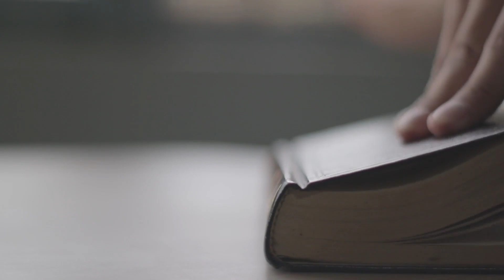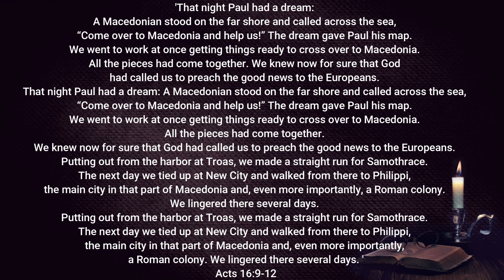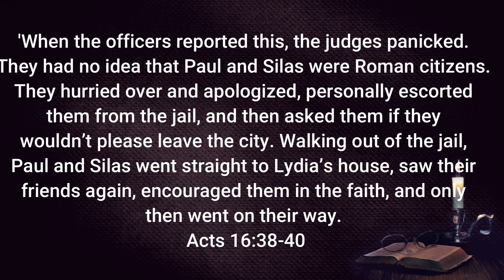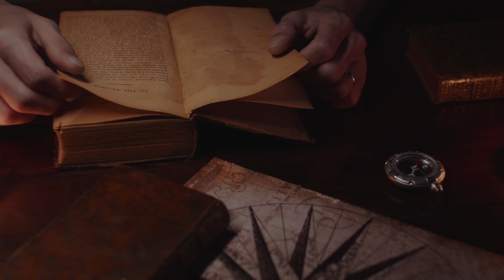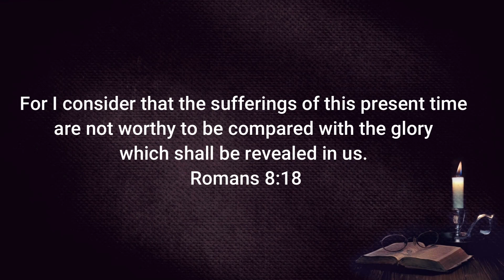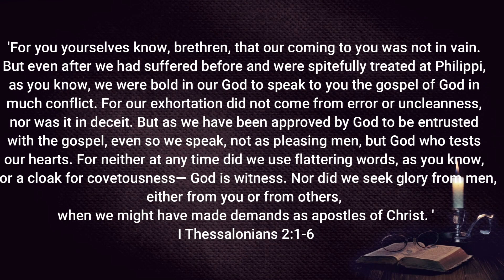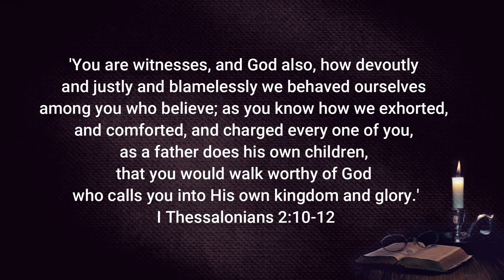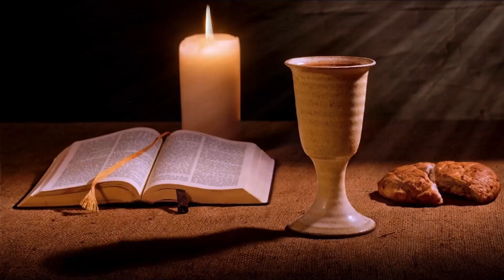God has called us unto purity and holiness in Christ Jesus the Lord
God has called us unto purity and holiness in Christ Jesus the Lord | 1 Thessalonians #3

'For you yourselves know, brethren, that our coming to you was not in vain. But even after we had suffered before and were spitefully treated at Philippi, as you know, we were bold in our God to speak to you the gospel of God in much conflict. For our exhortation did not come from error or uncleanness, nor was it in deceit. But as we have been approved by God to be entrusted with the gospel, even so we speak, not as pleasing men, but God who tests our hearts. For neither at any time did we use flattering words, as you know, nor a cloak for covetousness— God is witness. Nor did we seek glory from men, either from you or from others, when we might have made demands as apostles of Christ. But we were gentle among you, just as a nursing mother cherishes her own children. So, affectionately longing for you, we were well pleased to impart to you not only the gospel of God, but also our own lives, because you had become dear to us. For you remember, brethren, our labor and toil; for laboring night and day, that we might not be a burden to any of you, we preached to you the gospel of God. You are witnesses, and God also, how devoutly and justly and blamelessly we behaved ourselves among you who believe; as you know how we exhorted, and comforted, and charged every one of you, as a father does his own children, that you would walk worthy of God who calls you into His own kingdom and glory.'

You can find more information concerning this ministry

All glory unto Jesus Christ the Son of the Living God, the Father of All.  The Kingdom of God is Within You.